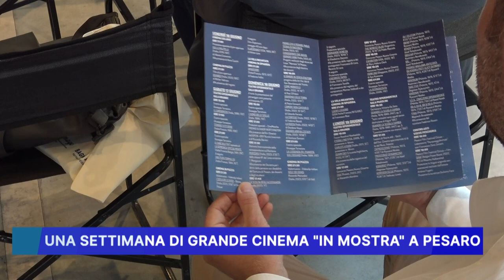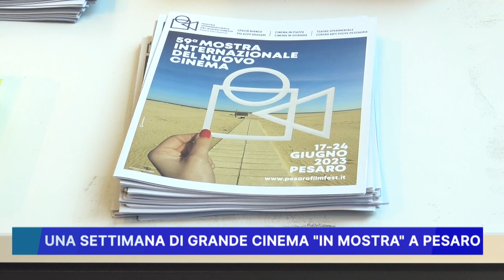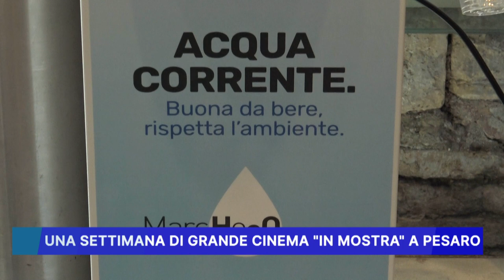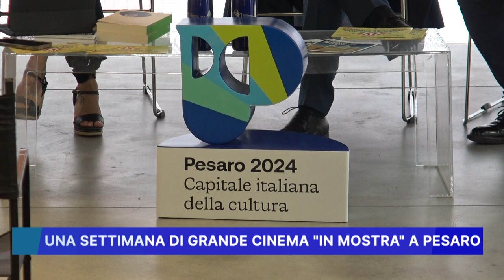UNA SETTIMANA DI GRANDE CINEMA IN MOSTRA A PESARO